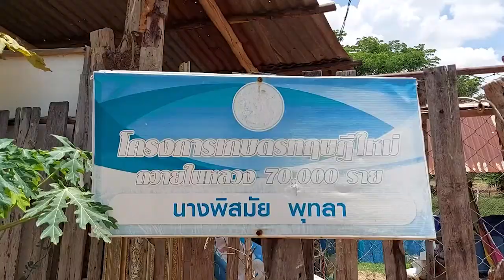เลี้ยงจิ้งหรีด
เกษตรกรเลี้ยงจิ้งหรีดขาย สร้างรายได้อย่างงาม